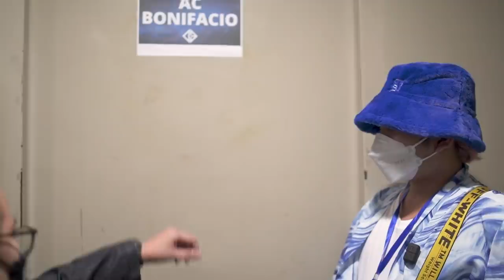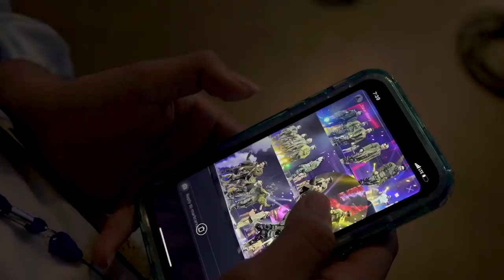SB19 OUR ZONE CONCERT / RANQUE STYLING TEAM ( PART - 2 )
IG STYLING : ranque_srtyling
Twetter : markranque02

SB19 FORTE CONCERT
Shoes by @Jojobragais

Video 🎥 Edit : Stephhanie Joy Cea